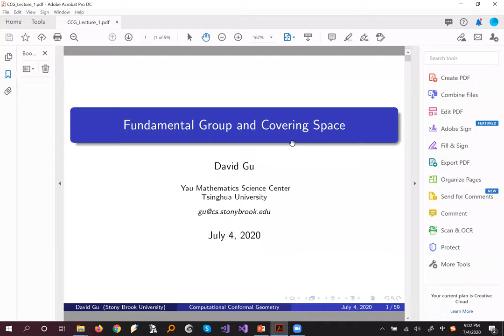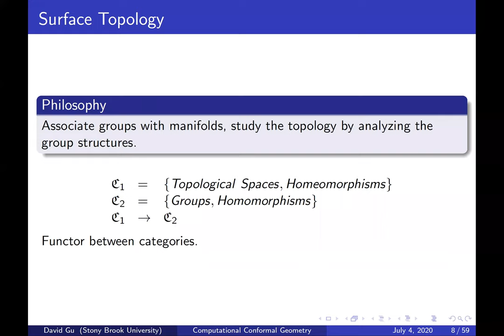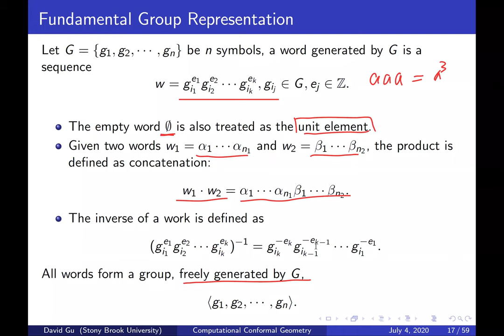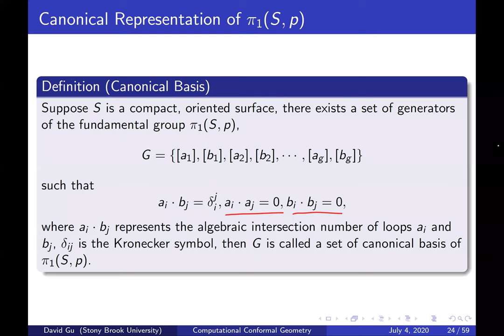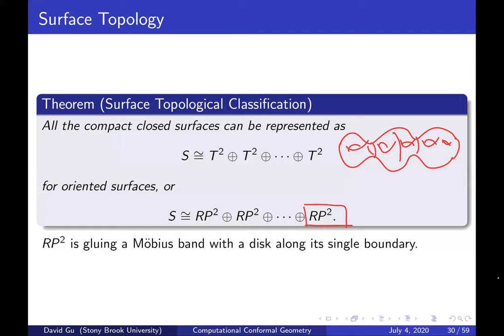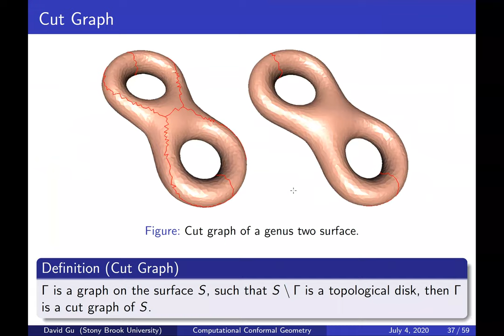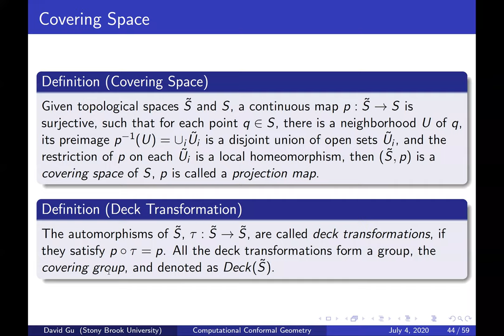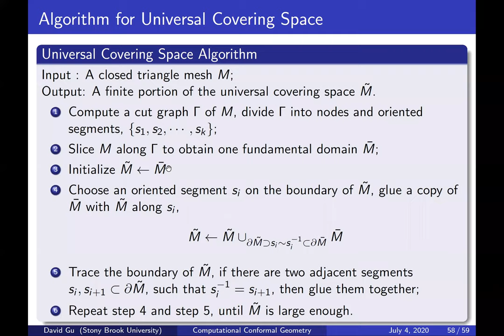Computational Conformal Geometry CCG Lecture 1:Algebraic Topology:Fundamental group, Covering space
Computational Conformal Geometry
Algebraic Topology: Fundamental group, Covering space
By Dr. David Gu